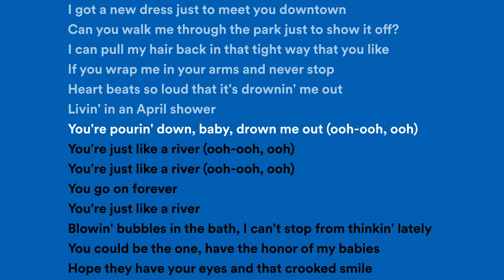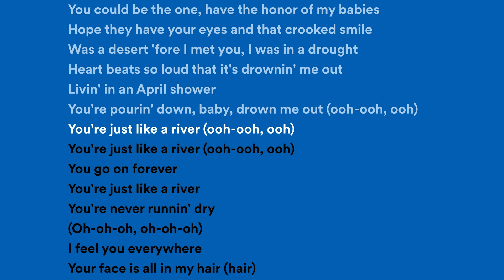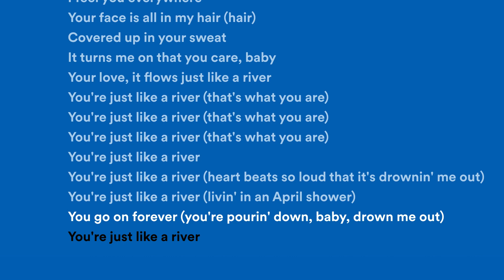Miley Cyrus - River (Lyrics | Lirik | Karaoke)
Miley Cyrus is an American singer, songwriter, and actress. She first gained fame for her role as the lead character in the Disney Channel series, Hannah Montana. Since then, she has pursued a successful music career, releasing multiple albums and embarking on several concert tours.

In recent years, Miley Cyrus has become known for her provocative and daring public persona, often pushing boundaries with her fashion choices, stage performances, and social media presence. She has also been an outspoken advocate for various social causes, including LGBTQ+ rights and environmentalism.

Overall, Miley Cyrus is a multifaceted artist who has evolved and grown in her career and personal life, constantly challenging expectations and breaking barriers.